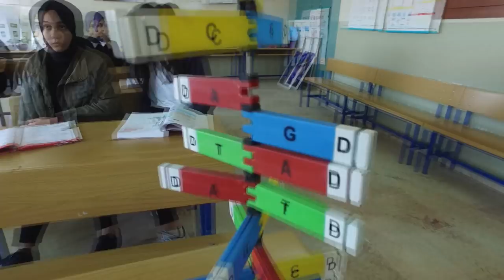GOP ANADOLU LİSESİ TANITIM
GOP ANADOLU LİSESİ